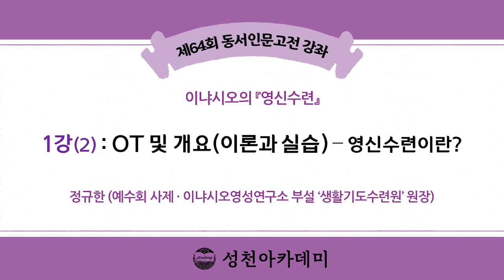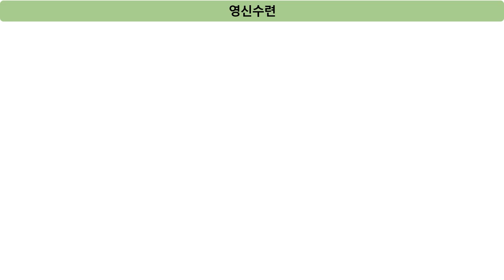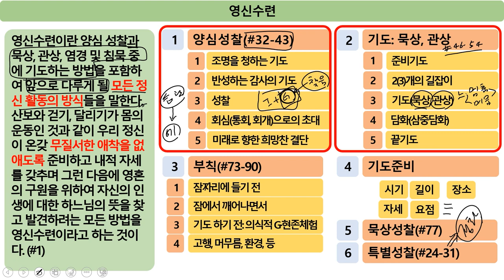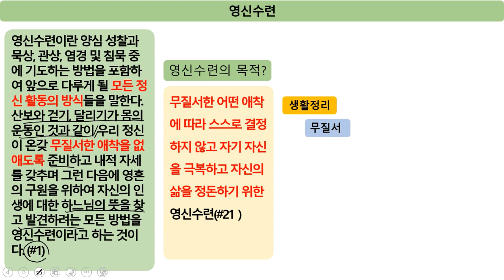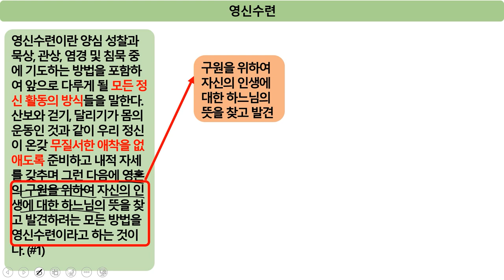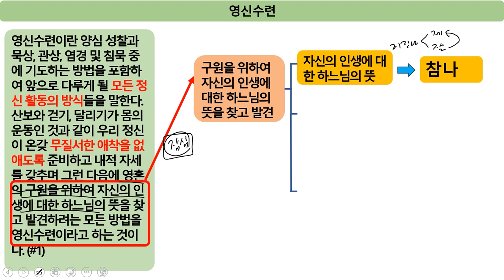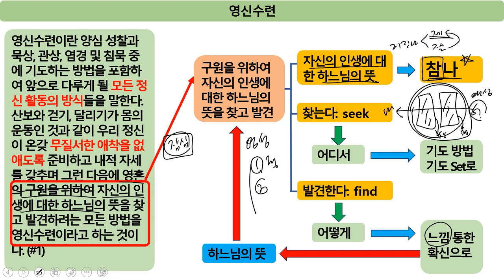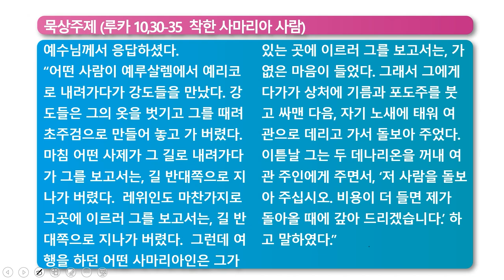이냐시오의 『영신수련』 1강(2) : OT 및 개요(이론과 실습) – 영신수련이란?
*  1강(2)의 주요 내용 : OT 및 개요(이론과 실습) – 영신수련이란?

*핵심어 : 기도, 예수회, 영신수련, 기본법, '참나'